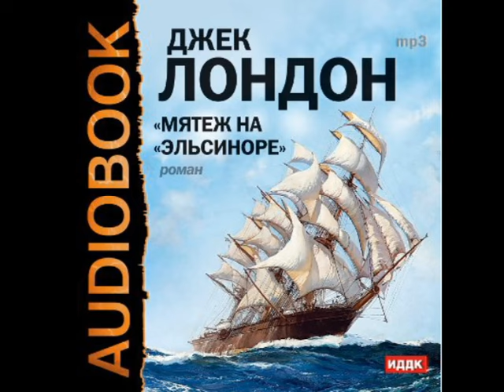2000954 Glava 11 Аудиокнига. Лондон Джек "Мятеж на «Эльсиноре»"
Описание
Аудиокнига
Издание включает в себя роман американского писателя Джека Лондона (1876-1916) "Мятеж на «Эльсиноре»".
Респектабельные пассажиры корабля «Эльсинора», вступив на борт, неожиданно обнаруживают, что команда состоит из каких-то странных личностей: сумасшедших, пьяниц, калек, людей сомнительного происхождения, набранных в последнюю минуту на берегу. Но среди команды есть и другие люди: умные, смелые, жестокие, готовые пойти на любое преступление...

Аудиокнига.
Читает: Илья Бобылев

Время звучания 15:13:18